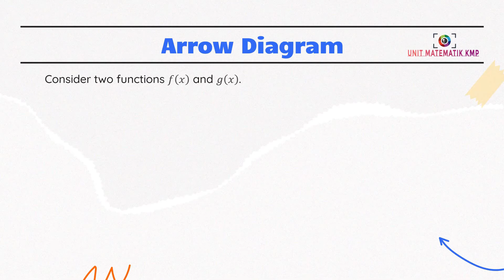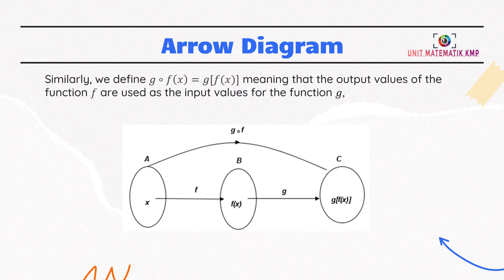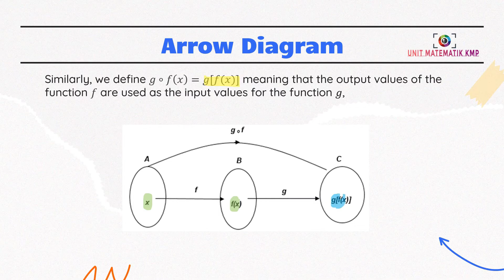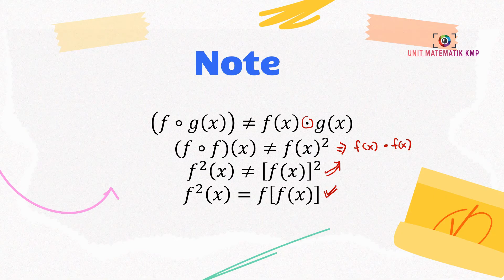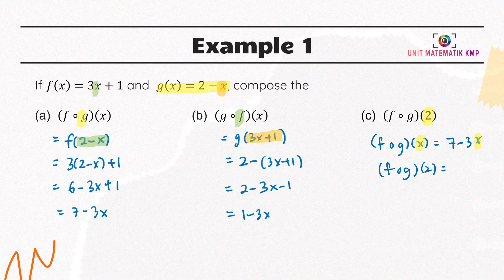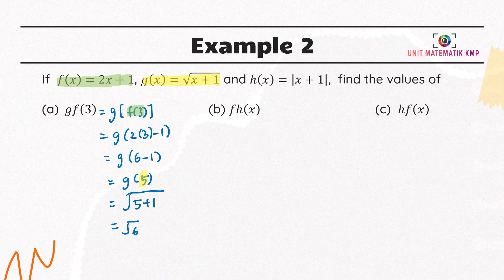AM015 CHAPTER 5 (LECTURE 4 OF 9) PART 1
FUNCTIONS & GRAPHS
Composite Function